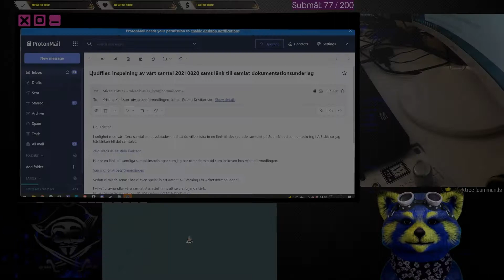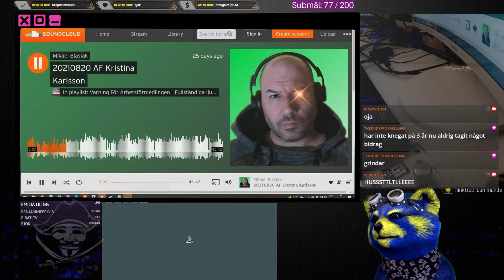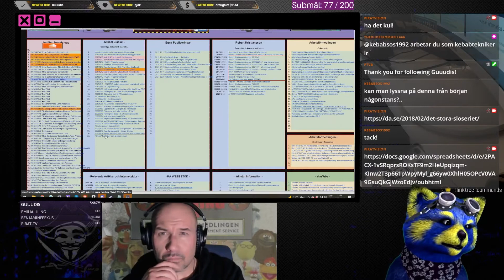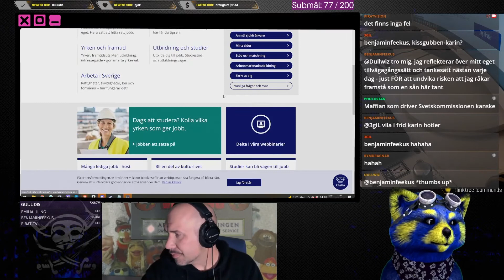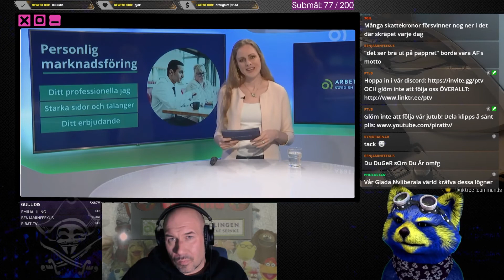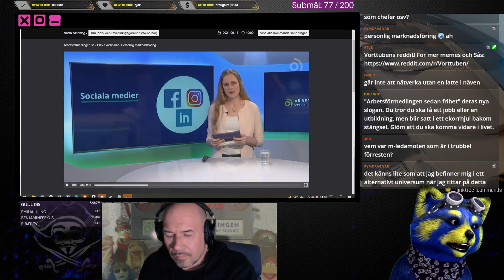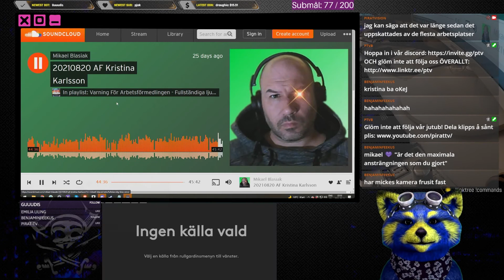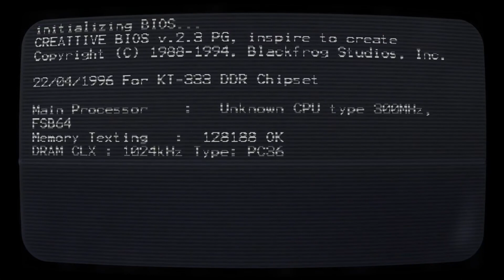Avsnitt #46 - Hösten på AF 2: Handläggaren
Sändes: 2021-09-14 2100